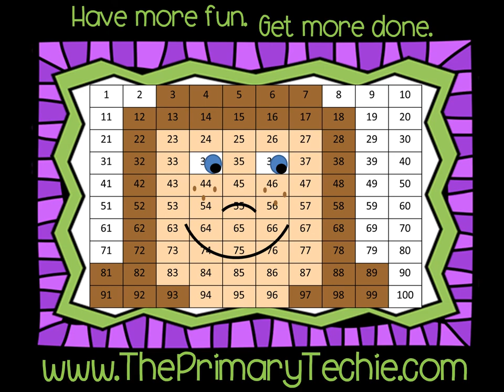Color Words (with word bank) Back to School